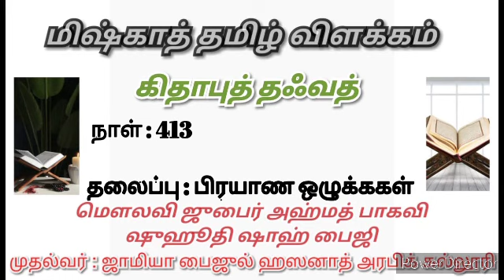Miskhath in Tamil | கிதாபுத் தஃவத் | தலைப்பு:பிரயாண ஒழுக்ககள் | மௌலவி ஜுபைர் அஹ்மத் பாகவி